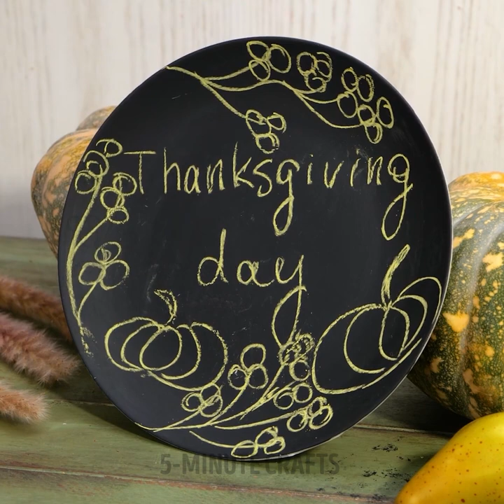Incredible Home Decorations For Special Occasions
TIMESTAMPS:
00:01 DIY amazing vase
01:54 How to make a bookcase
03:23 Easy way to decorate a mirror
05:54 Fantastic home decorations
08:12 Vase decoration ideas
10:15 Table setting

5-Minute Crafts DIY: ​@5MinuteCraftsDIY
5-Minute Crafts PLAY: ​@5MinuteCraftsPLAY